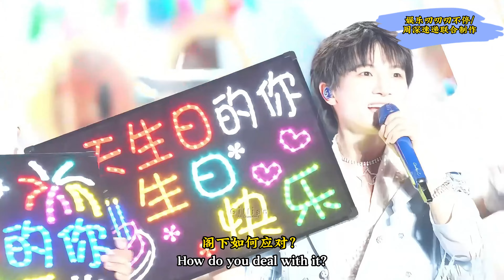周深武汉演唱有点过分，没想到粉丝更过分！Charlie Zhou Shen週深武漢演唱有點過分，沒想到粉絲更過分#周深